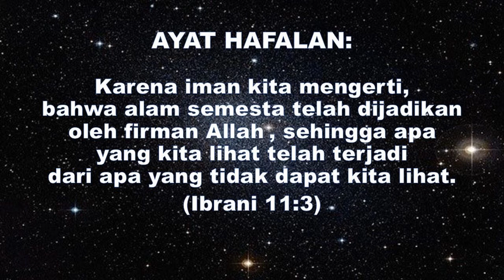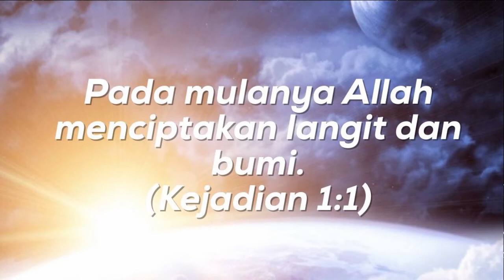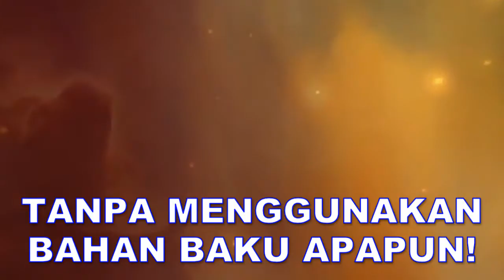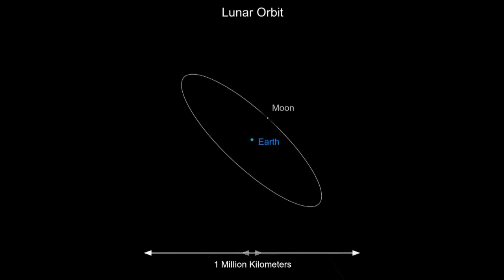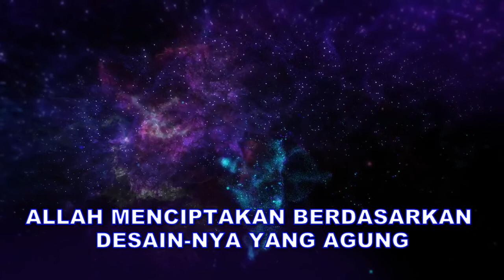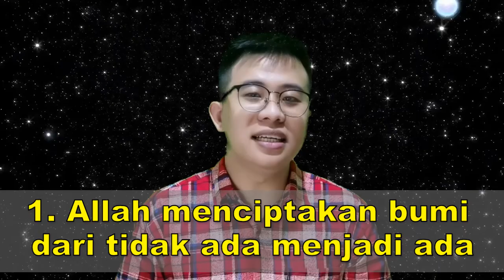MATERI PENDIDIKAN AGAMA KRISTEN KELAS 6 CREATIO EX NIHILO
Materi Pembelajaran Jarak Jauh Pendidikan Agama Kristen Kelas 6 sesuai kurikulum 2013